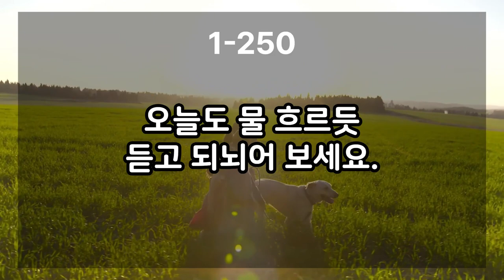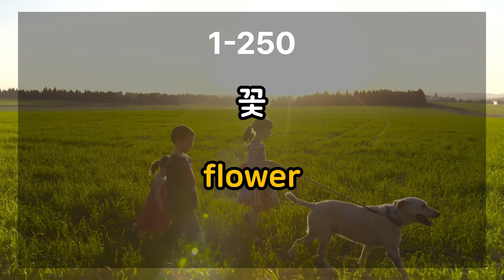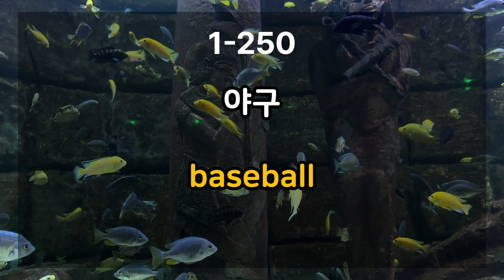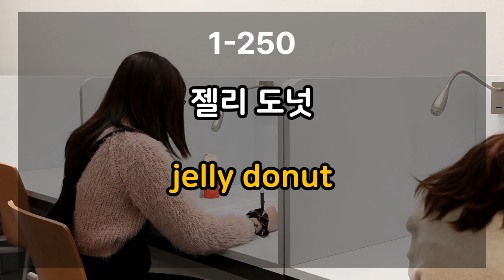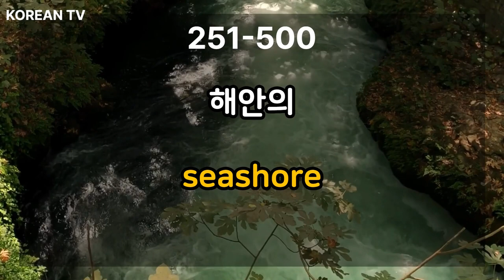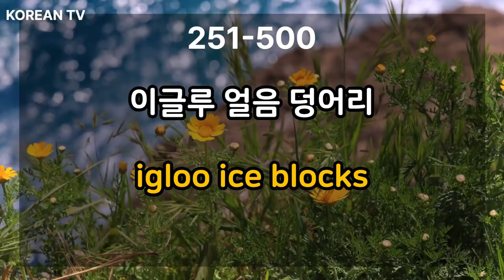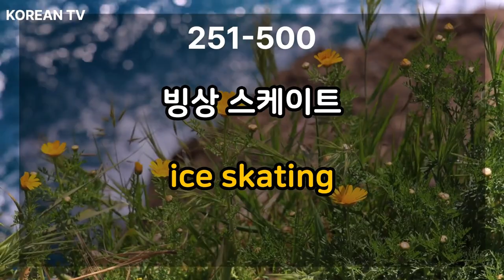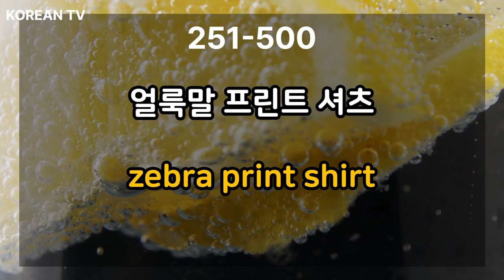자주 사용하는 필수 영단어 500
실생활에서 자주 사용하는 짧고 쉬운 영어
500가지 영단어입니다.

매일 반복해보세요.
들으면서 저절로 외워지는 놀라운 경험을 하게될 것입니다.

원어민이 매일 쓰는 기초단어 500가지 함께 공부해봅시다.

영어공부를 가장 확실하게 하는 방법은
되도록이면 많이 반복해서 틀어 놓고 따라 말하는 방법입니다.

따라서 매일매일 꾸준히 들으시면 좋습니다.

듣고 따라하면 영어에 대한 감각을 익히게 되고
많이 들었던 만큼 실전에서 들립니다.

한번 배우면 평생 사용 가능한 문장들
미국에서 자주 사용하는 영어 기초 단어 500
그냥 물 흐르듯 듣기만 해도 외워집니다.

기초 생활 영어 회화 듣기 연속듣기 연속재생 반복재생
영어회화 완벽정리 유튜브영어회화 영어회화구문